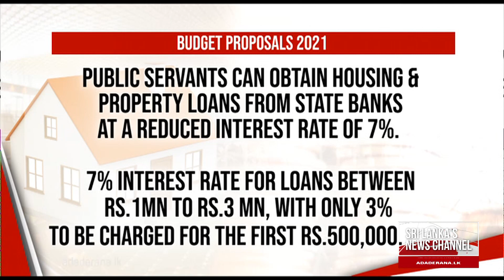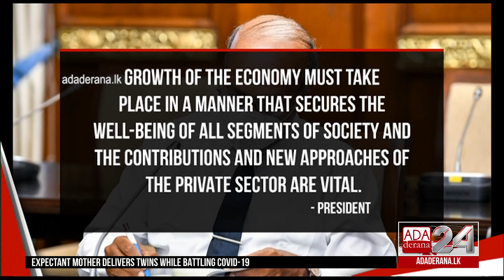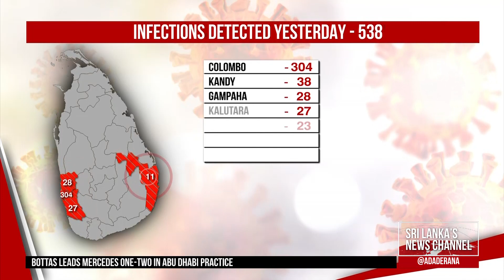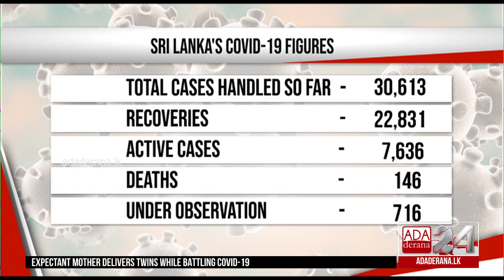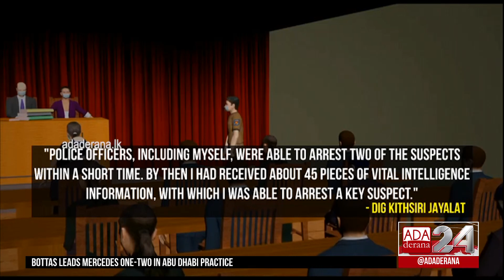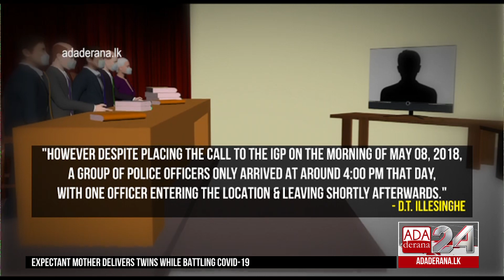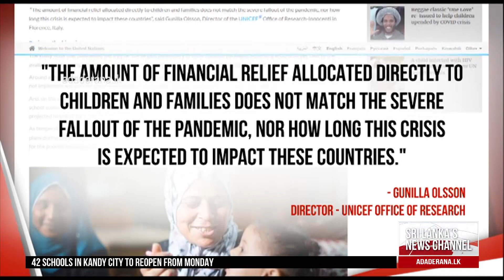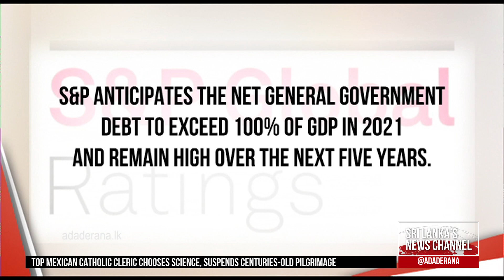Ada Derana First At 9.00 - English News 11.12.2020